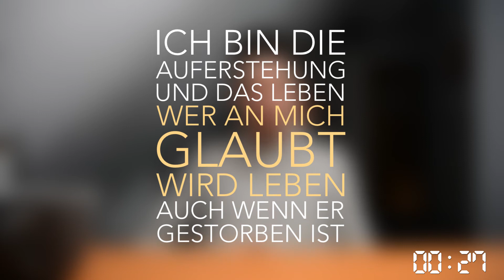OSTERN in nur 3 Minuten erklärt! - SHORTBREAD S1F13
Warum und was feiern wir eigentlich am Osterwochenende? Es ist der wichtigste Feiertag im Jahr, sogar wichtiger als Weihnachten. Bei Shortbread versuche ich in drei Minuten ein Thema der Bibel zu erklären, heute geht es genau darum: Ostern!

Wenn du mehr über unsere Gemeinde erfahren möchtest, dann schau am besten auf unserer Homepage vorbei